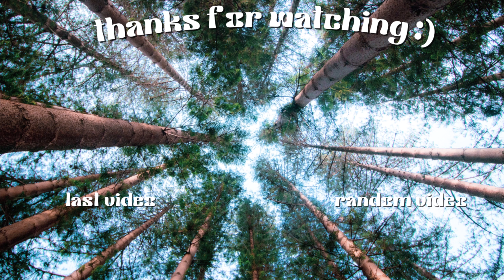ms.poopie, we need to talk...*Y2K tour 2024 vlog* + cleotrapa drama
In today’s video I’m going to be taking ya'll with me to the ice spice concert on her first Y2K tour ! I've been listening to ice when she first got popular, but going to her tour in a way solidified that she just makes catchy music and I wouldn't call myself a fan. The way she carried herself during the concert, especially w all those white girls on stage, completely changed my opinion about her. Now that all this cleotrapa drama is coming out, it solidifies what I thought even more. AND WHY DO WE KEEP TALKING ABOUT SHIT AND POOP, PLSSSS. this was a long, but necessary video in order to cover everything that has gone on during tour. I also would've preferred to see cleo on stage rather than watching ads at a mf concert but that's just me. I also just wanna say manifesting your reality is entirely possible, you just have to trust the universe :) Thanks so much for watching, I really hope ya'll enjoyed this video and I'll see you in my next one !

Mantras/Affirmations:
"You are abundant" x3
"Element of water, hear my call, purify and cleanse my body, mind and soul" (when I'm taking a shower)
"Everything you need, you already have. Everything you have is all that you need. Anything you desire, you will receive because your reality is created by you"
"I don't chase, I attract, what belongs and aligns with my higher self, will simply find me"
"I am so lucky that everything always works out for me"
(you create your reality and you have the ability to rewrite your subconscious to project the reality you desire most.)

My name is Reese and I'm currently 21 years old. In order to pursue my passion, I made the hard choice to transfer colleges and will be attending St. Kates in the Fall to double major in ASL & Deaf Communities + Interpreting !! I love creating content, spirituality, and growing as a person.

My channel is going to be based around spirituality, lifestyle and vlogs, and possibly some rants/exposing will be in the cards (relating to the people who run the gov and other things in that sort :) ) With me also double majoring in AFRO studies + History (used to), I'm going to educate people on my channel that would not have known about the info if I didn't say something because we all know how it goes of whitewashing black history, the truth needs to be said. I'm also very passionate about the language ASL, and intend to become an ASL interpreter !!

With that being said, thanks for tuning into my video and I hope you enjoy! BUT, it does help with the youtube algorithm :)) and please comment your thoughts on the video and what I can do better, I’m always down for constructive criticism :)

sub count: 1,881 WE HIT 1K! I CAN'T THANK YA'LL ENOUGH !